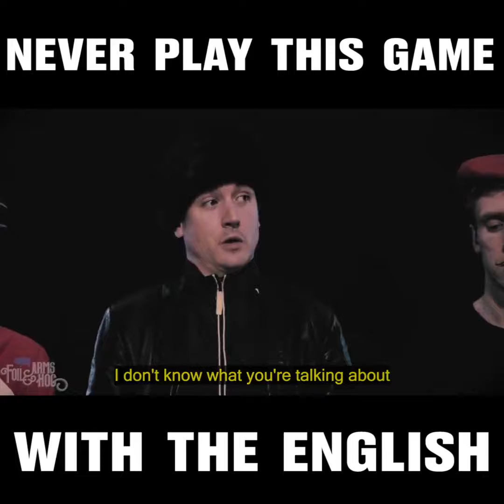History can make things a little awkward 😬😂